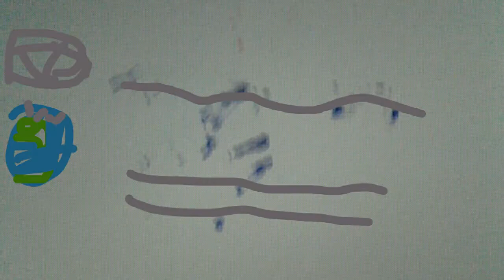Transformers 6 the last prime